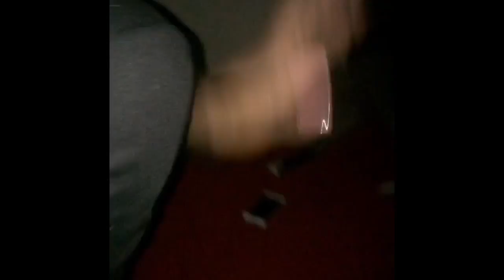FIRST TIME GIVING HEAD!! STORY TIME ( WITH ACTUAL FOOTAGE)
MAKE SURE TO ADD ME ON SNAPCHAT @WAVYCALI AND INSTAGRAM @ WAVYCALI